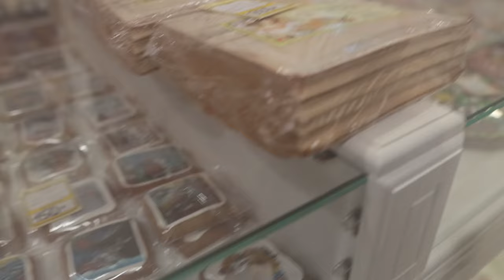LISSOV VLOG — JANE AIR В ТУЛЕ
Пряники, треники, хтонь и тульский Кремль во всем своем великолепии! Это наша прошлогодняя поездка в Тулу напоминает вам о том, что тур 2023 начинается уже на следующей неделе!

Ищите свой город и приходите на наши концерты:

💗 20 ОКТЯБРЯ ВЛАДИВОСТОК
💗 21 ОКТЯБРЯ ЮЖНО-САХАЛИНСК
💗 22 ОКТЯБРЯ ХАБАРОВСК
💗 24 ОКТЯБРЯ КОМСОМОЛЬСК-НА-АМУРЕ
💗 26 ОКТЯБРЯ БЛАГОВЕЩЕНСК
💗 27 ОКТЯБРЯ ЧИТА
💗 28 ОКТЯБРЯ КРАСНОЯРСК
⭐ 6 НОЯБРЯ САНКТ-ПЕТЕРБУРГ
💗 30 НОЯБРЯ НОВОСИБИРСК
💗 1 ДЕКАБРЯ ЕКАТЕРИНБУРГ
💗 2 ДЕКАБРЯ УФА
💗 3 ДЕКАБРЯ ПЕРМЬ
💗 5 ДЕКАБРЯ ИЖЕВСК
💗 6 ДЕКАБРЯ КИРОВ
💗 7 ДЕКАБРЯ КАЗАНЬ
💗 9 ДЕКАБРЯ НИЖНИЙ НОВГОРОД
💗 10 ДЕКАБРЯ ВЛАДИМИР

JANE AIR
Антон Лиссов